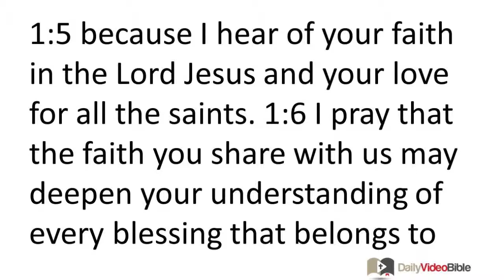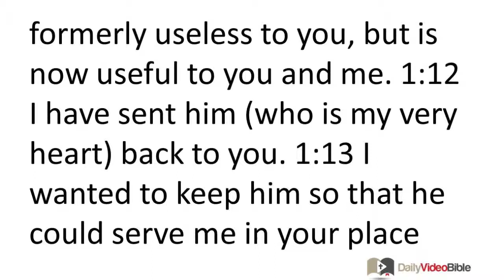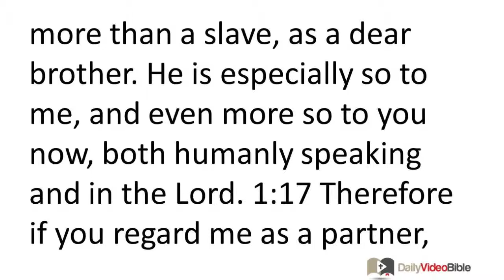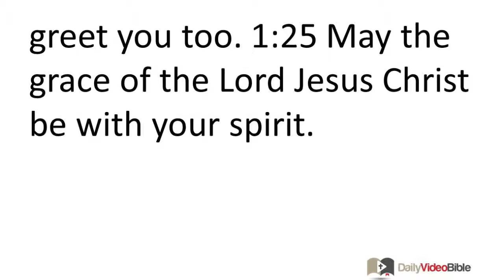September 16 Philemon New Testament for the Daily Video Bible DVB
Philemon:1-25 - Salutation
 1:1 From Paul, a prisoner of Christ Jesus, and Timothy our brother, to Philemon, our dear friend and colaborer, 1:2 to Apphia our sister, to Archippus our fellow soldier, and to the church that meets in your house. 1:3 Grace and peace to you from God our Father and the Lord Jesus Christ!
Thanks for Philemon's Love and Faith
 1:4 I always thank my God as I remember you in my prayers, 1:5 because I hear of your faith in the Lord Jesus and your love for all the saints. 1:6 I pray that the faith you share with us may deepen your understanding of every blessing that belongs to you in Christ. 1:7 I have had great joy and encouragement because of your love, for the hearts of the saints have been refreshed through you, brother.
Paul's Request for Onesimus
 1:8 So, although I have quite a lot of confidence in Christ and could command you to do what is proper, 1:9 I would rather appeal to you on the basis of love -- I, Paul, an old man and even now a prisoner for the sake of Christ Jesus -- 1:10 I am appealing to you concerning my child, whose spiritual father I have become during my imprisonment, that is, Onesimus, 1:11 who was formerly useless to you, but is now useful to you and me. 1:12 I have sent him (who is my very heart) back to you. 1:13 I wanted to keep him so that he could serve me in your place during my imprisonment for the sake of the gospel. 1:14 However, without your consent I did not want to do anything, so that your good deed would not be out of compulsion, but from your own willingness. 1:15 For perhaps it was for this reason that he was separated from you for a little while, so that you would have him back eternally, 1:16 no longer as a slave, but more than a slave, as a dear brother. He is especially so to me, and even more so to you now, both humanly speaking and in the Lord. 1:17 Therefore if you regard me as a partner, accept him as you would me. 1:18 Now if he has defrauded you of anything or
 owes you anything, charge what he owes to me. 1:19 I, Paul, have written this letter with my own hand: I will repay it. I could also mention that you owe me your very self. 1:20 Yes, brother, let me have some benefit from you in the Lord. Refresh my heart in Christ. 1:21 Since I was confident that you would obey, I wrote to you, because I knew that you would do even more than what I am asking you to do. 1:22 At the same time also, prepare a place for me to stay, for I hope that through your prayers I will be given back to you.
Concluding Greetings
1:23 Epaphras, my fellow prisoner in Christ Jesus, greets you. 1:24 Mark, Aristarchus, Demas and Luke, my colaborers, greet you too. 1:25 May the grace of the Lord Jesus Christ be with your spirit.